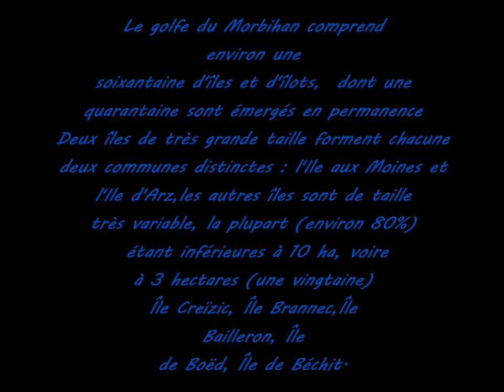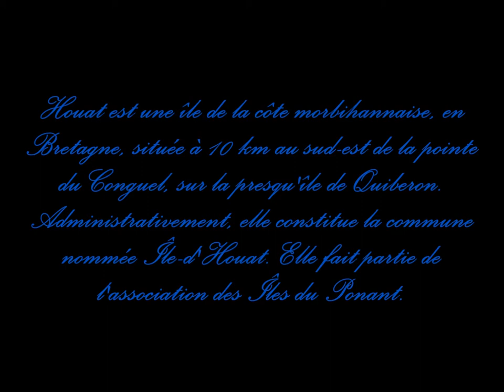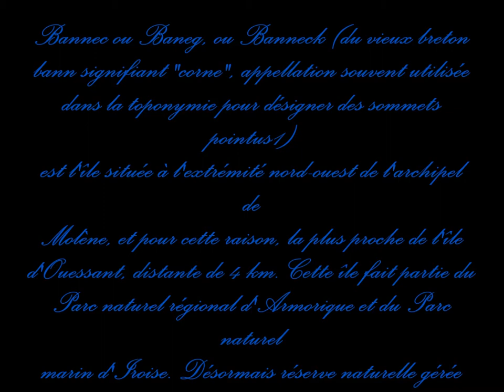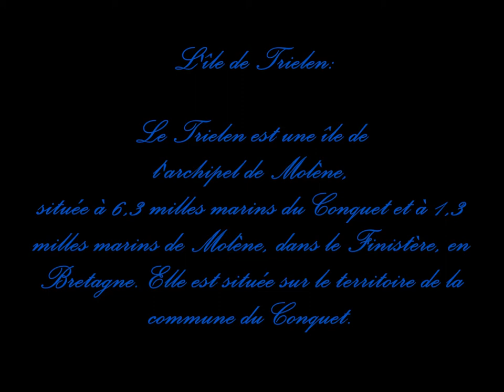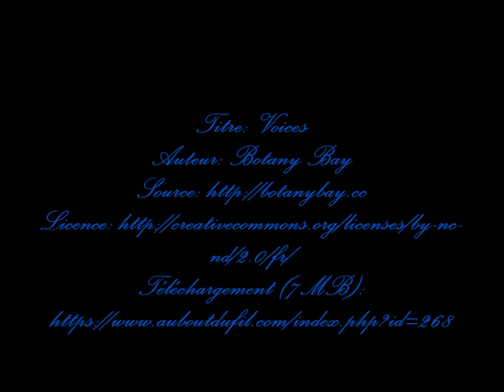Le Golfe du Morbihan,un magnifique pays.